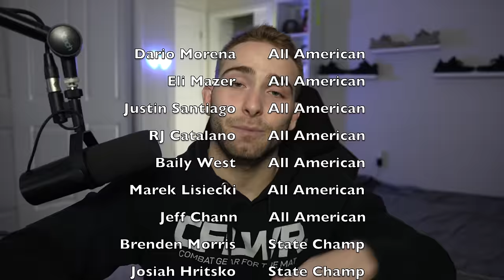My Brother Wrestled to go to State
My brother Carter wrestled to go to state!

Use this Purler Wrestling course to accomplish your goals! (Code: "Cayden" for $50 off)